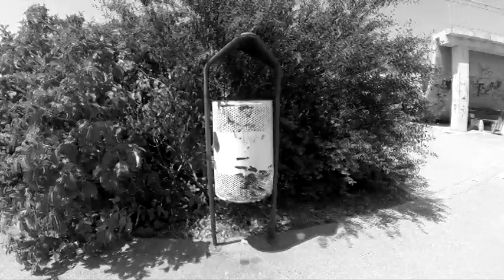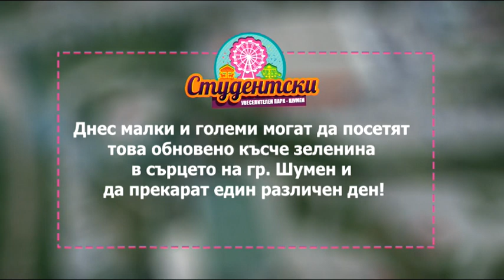Тайната към успеха е път, а не скок. Преобразеният парк "Студентски" гр. Шумен е пример за това.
Тайната към успеха е път, а не скок. Много усилия бяха положени, а преобразеният парк "Студентски" гр. Шумен се превърна в едно различно кътче, с нов облик и дух който ни показва, че нещата могат да бъдат променени.
В сърцето на град Шумен се намира уникално кътче – Парк „Студентски“. Място, където спокойствие и радост могат да намерят малки и големи. През 2016г. паркът е реновиран и бързо се превръща в център на културни и спортни мероприятия. Жителите на град Шумен могат да зарадват децата си като се възползват от атракционите, намиращи се в парка.
 Той разполага с единственото виенско колело в областа, батути за малки и големи деца, бънджи, външен плейграунд, влакче, увеселителни патета, електически животни и много клатушки.
В парка абсолютно безплатно може да се ползва рампа за скейтборди и колела, както и обновеното мултифункционално игрище. Има много алеи, зелените площи са потдържани и всеки гост на Парк „Студентски“ може да се порадва на хубавата природа и чистият въздух.
На територията на парка е разположено Бистро ”PM GRILL & PIZZA“, подслонило екип от най-опитните и креативни готвачи, учтиви сервитьори и уникални бармани. Бистрото освен с вкусна храна и уютна обстановка, може да се похвали и с уникално оборудван детски кът в който аниматори ще се грижат за вашите деца. Ще ви изненадаме с вкусни пици, богато разнообразие на ястия от националната кухня, страхотни дизайнерски торти. Докато вие се наслаждавате на кулинарните изкушения , децата ви, ще участват в различни детски партита, организирани от страхотните аниматори.
 Екипа на Бистро ”PM GRILL & PIZZA“ може да подготви незабравимо парти за всеки повод - Рожден Ден, Имен Ден и всеки празник на семейството Ви.
Каним всеки, който иска да избяга от сивото ежедневие, да се порадва на детския смях и да се върне в детството , да посети Парк „Студентски“ и Бистро ”PM GRILL & PIZZA“.
 През зимният сезон жителите на град Шумен и областта ще могат да се радват на една от най-модерните ледени пързалки на открито.Ледената пързалка в парк „Студентски“ е голям, модерен, спортен и трнировъчен комплекс с обща площ над 400 кв.м. Покритието на пързалката е с естествен лед от 10 см, както и трибуна за зрители за 90 места.
Ледената пързалка ще разполага с три тренажора, които да помагат на децата да се учат да се пързалят. Тренажорите ще са във формата на животни.